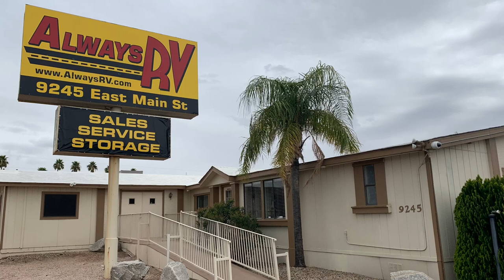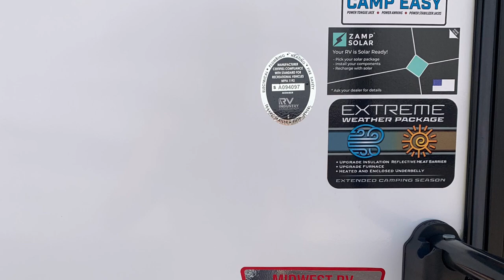2021 Crossroads RV Cruiser Aire 22BBH, 1 Slide $29,995 - Always RV - Mesa, AZ - RV Sales & Financing